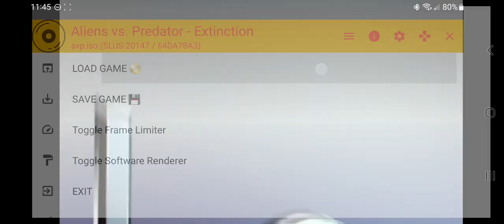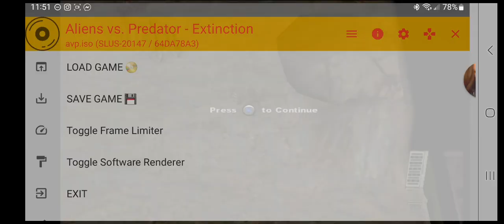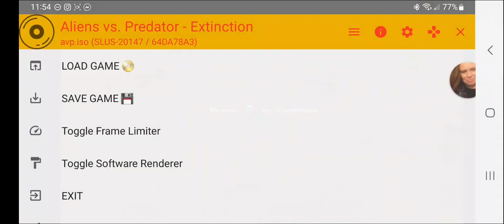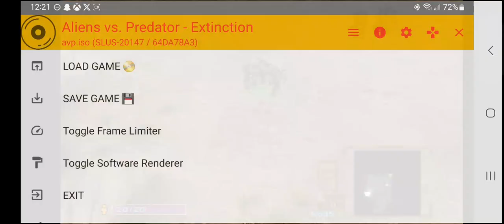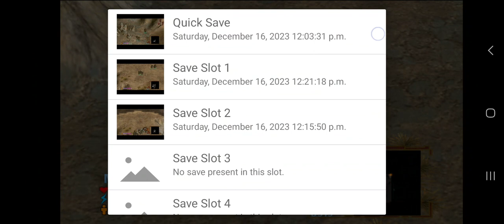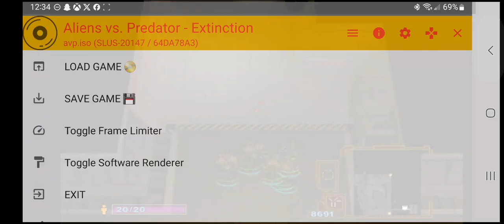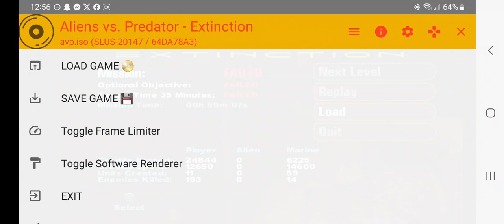avp extinction pt18